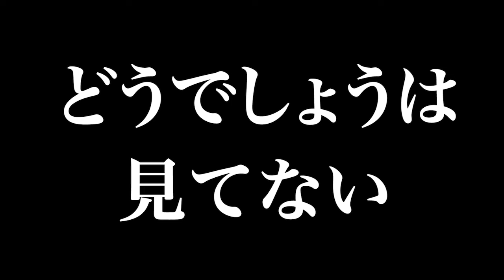佐藤麻美さんとガチトーク。おにぎりロケと水曜どうでしょうの裏話を語る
ダイジェスト第二弾はこちら

本編をフルでご覧になりたい方はこちら